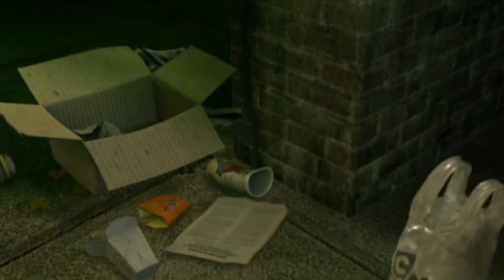A Quick Tour Through Cartoon Network City